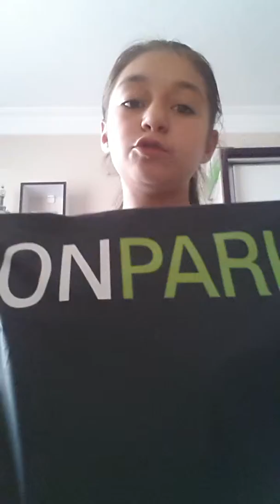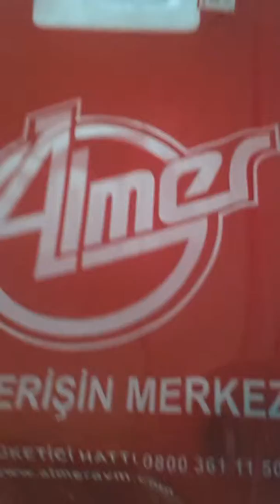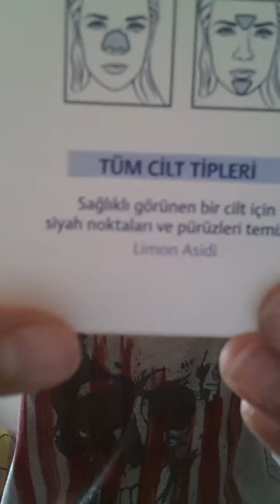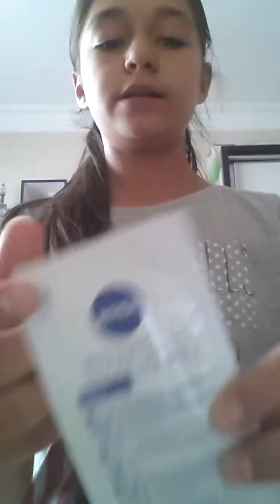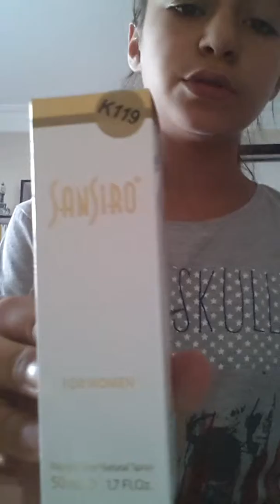Alışveriş (ONPARK, ALMER)